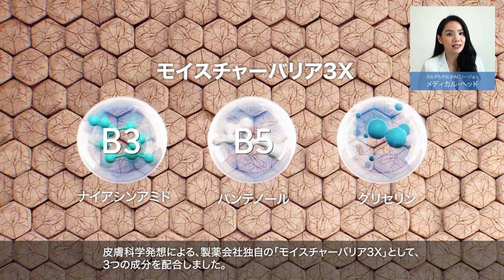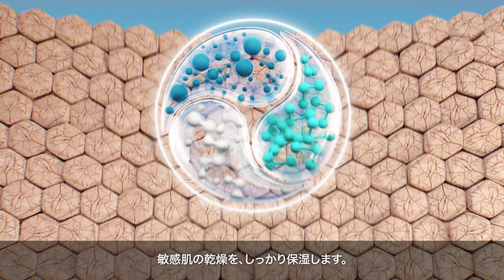【Cetaphil】Product Movie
世界70ヵ国で75年以上愛される敏感肌用スキンケアブランド
『セタフィル』の日本公式YouTubeチャンネルです。